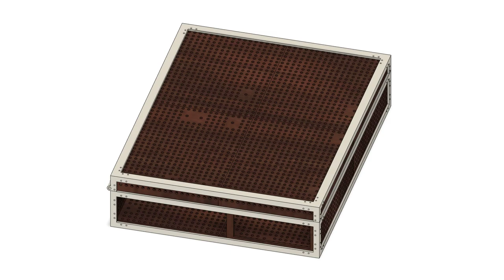Notebook Laptop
Composite dual-site suitcase laptop, internal volume 5.5L+2.2L=7.7L.